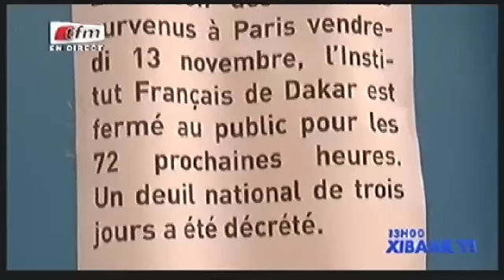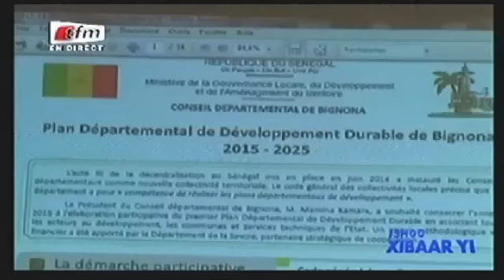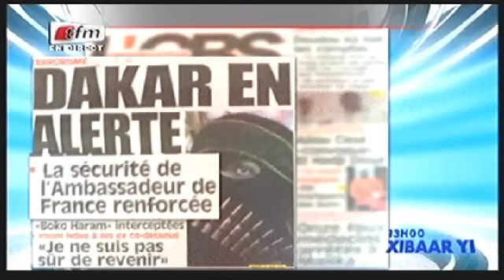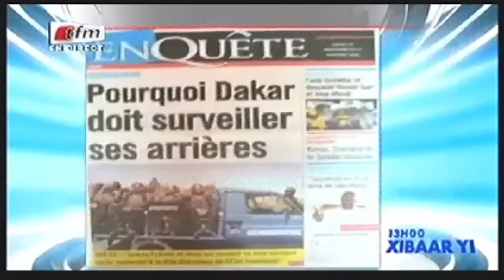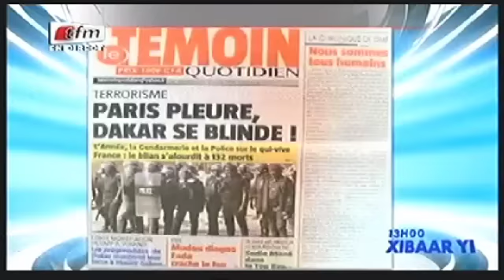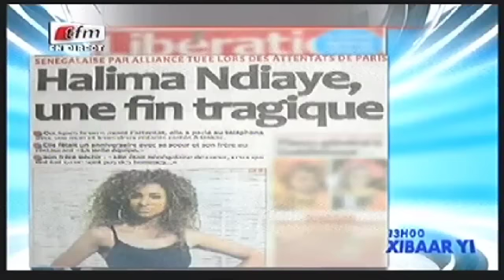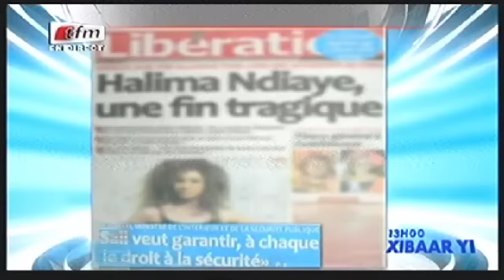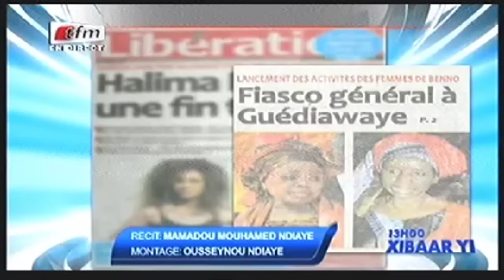Xibar Yi 13h - 16 Novembre 2015 - Présentation: Ngoné NGOM